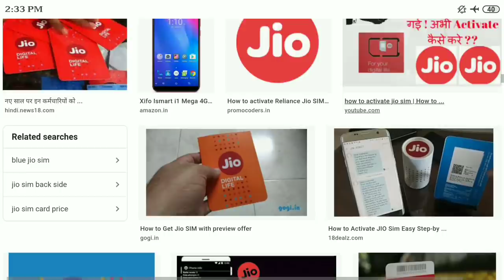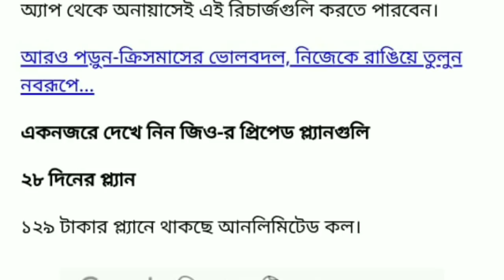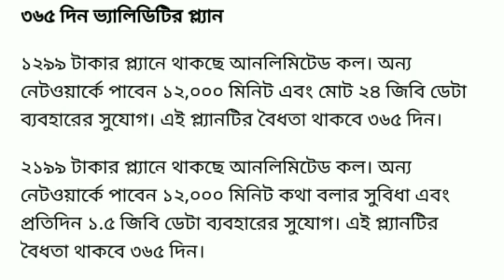বড় দিনে Jio ধামাকা অফার ।। Jio সিম থাকলে তাড়াতাড়ি দেখুন ।।